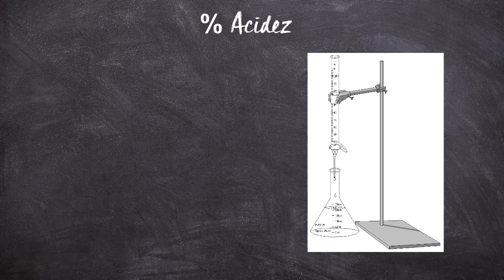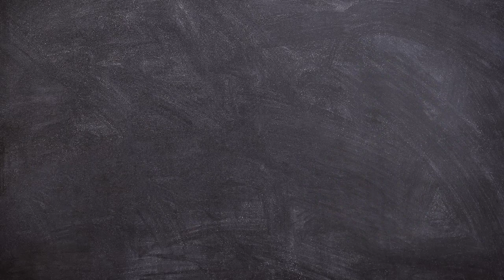cual es la diferencia del pH y porcentaje de acidez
Hola compañeros, en este vídeo estamos estrenando micrófono y un nuevo formato de vídeo que voy a llamar capsulas MMEKII, donde respondo preguntas muy concisas y breves de responder